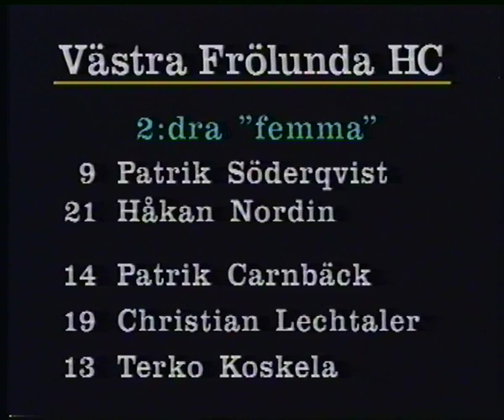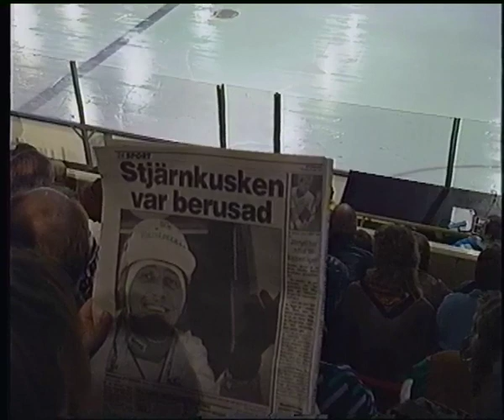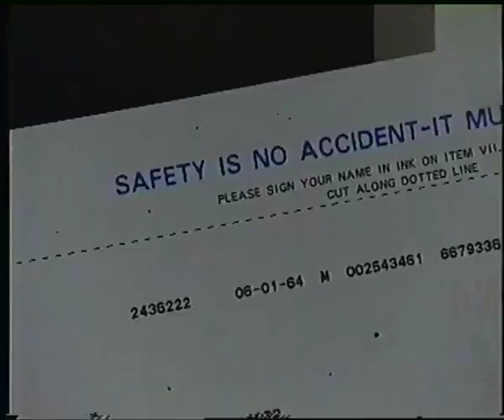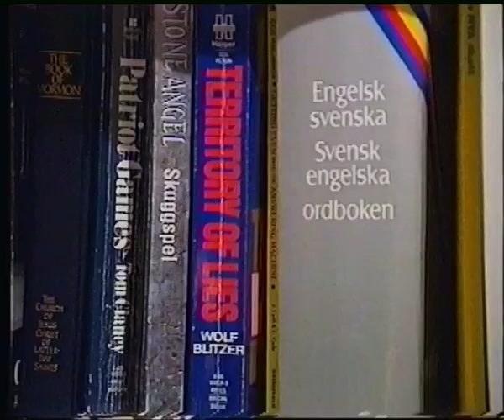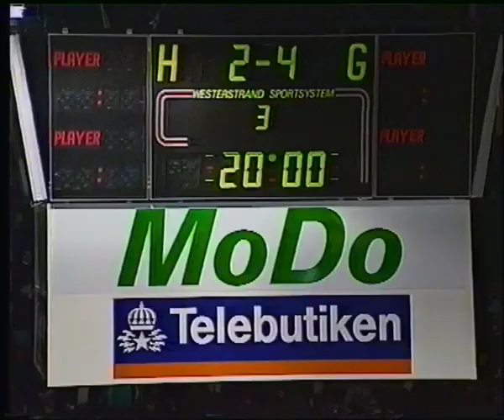Vita Hästen - Frölunda